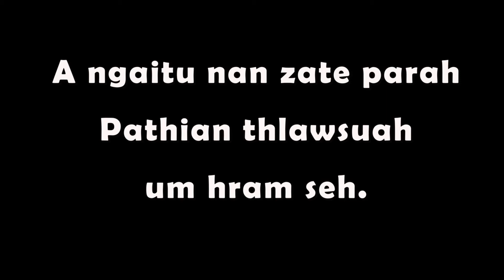Pastor Bawi Thang - "Damlo kan veh tikah... Midang ih in lungawipi tikah...'' | Sermon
In Pehtlaih theinak